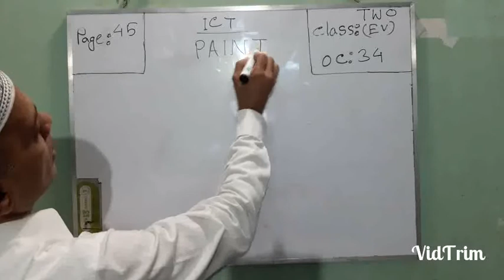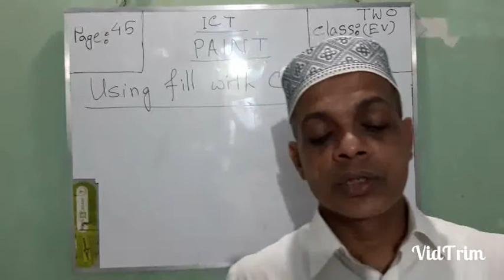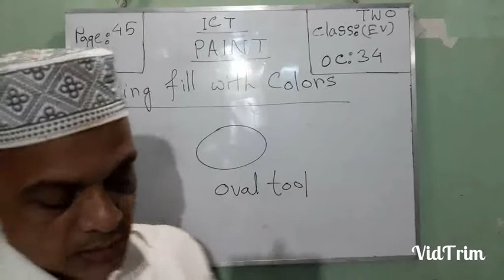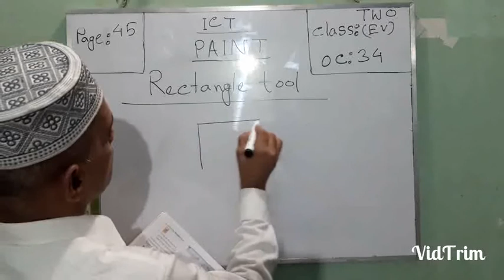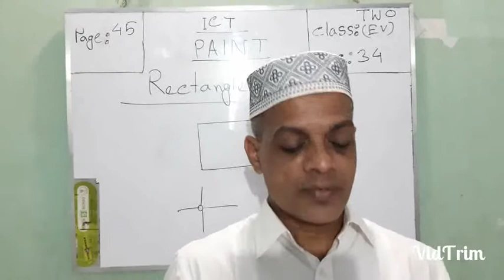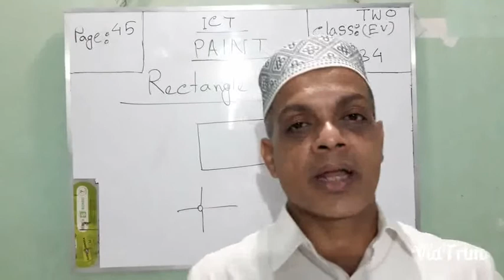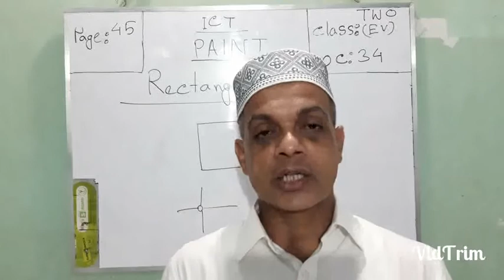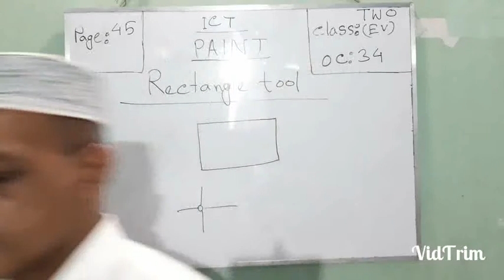Two EV ICT OC-34